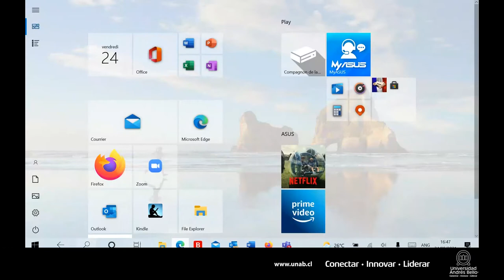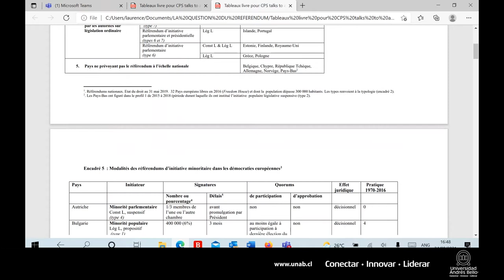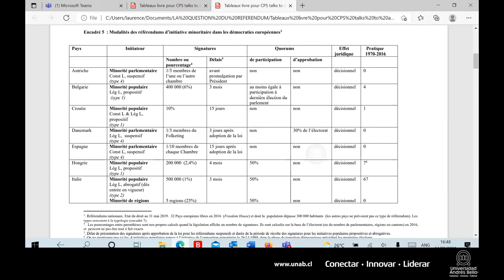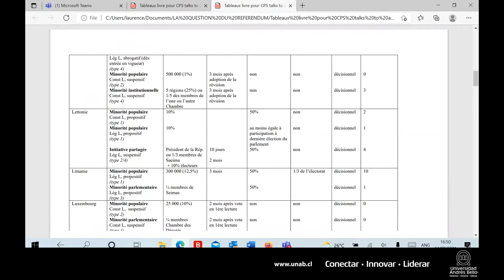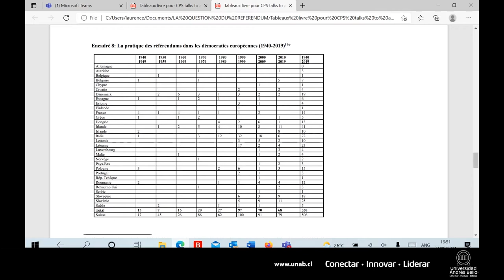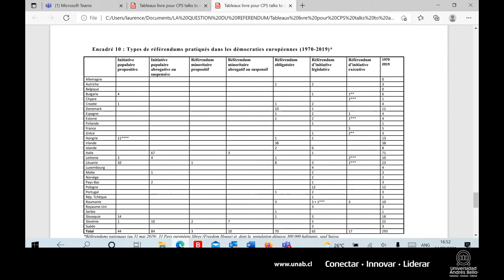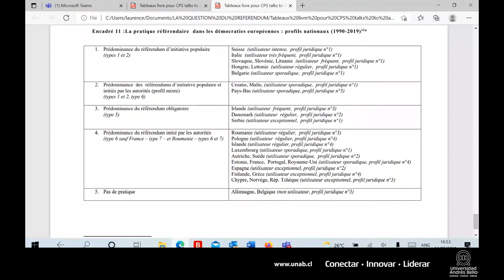5th Session Permanent Seminar CPS talks with authors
Stéphanie Alenda, Research Director of the Faculty of Education and Social Sciences at Andrés Bello University and Chair of the Research Committee on Political Sociology (CPS) affiliated to the International Sociological Association (ISA-RC18) and the International Political Science Association (IPSA-RC06), invited to the fifth session of CPS permanent seminar “CPS talks to authors”. In this instance, Dr. Laurence Morel, Professor of Political Science at University of Lille and Sciences Po Paris), will present her latest book: La question du référendum. (Presses de Sciences Po, 2019), thereafter commented by Dr. Yannis Papadopoulos (Institute of Political Studies, University of Lausanne).

 A few words on the seminar and its modality:

The Permanent Seminar of the Research Committee on Political Sociology (CPS), an entity of the International Sociological Association (ISA) and the International Political Science Association (IPSA), provides a forum for exchange and dissemination of our members’ research in the field of Political Sociology to both academic audiences and the interested public beyond academia. Through discussions on the work of CPS authors, the Seminar addresses ongoing phenomena from the perspectives of Political Sociology, connecting scholars’ research to current socio-political affairs. CPS authors such as Juan Linz, Stein Rokkan and many others have provided crucial tools for understanding party competition, challenges to democracy, polarization, and numerous other current themes.  The Research Committee continues in this tradition. Once a month, the CPS invites authors to present their latest book in 25 minutes, summarizing their research process and main findings. Each presentation is followed by a 15-minute discussion led by an expert scholar on the subject, and the discussion is then open to the public for 30 minutes.

Please follow our updates on @ResearchCPS